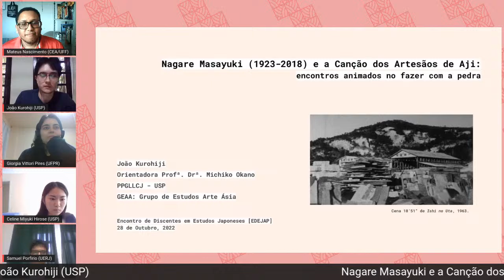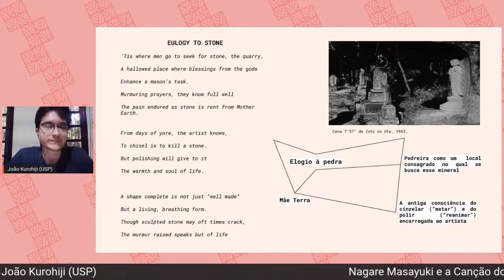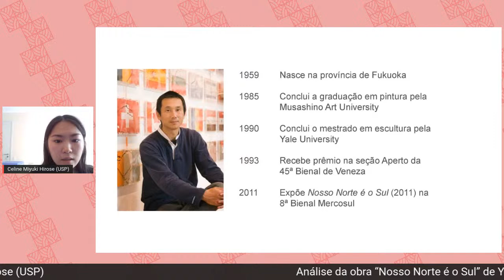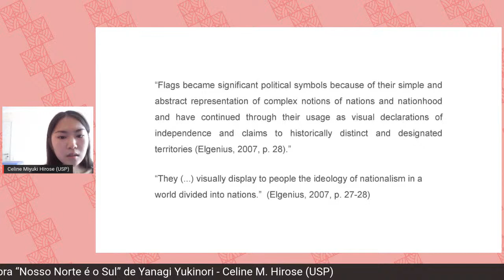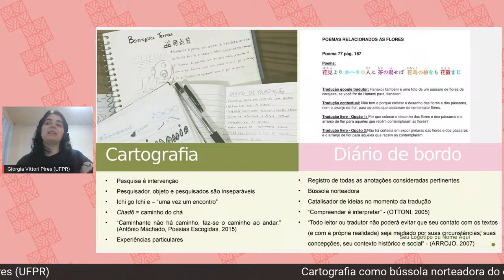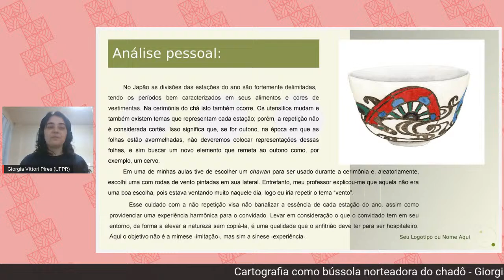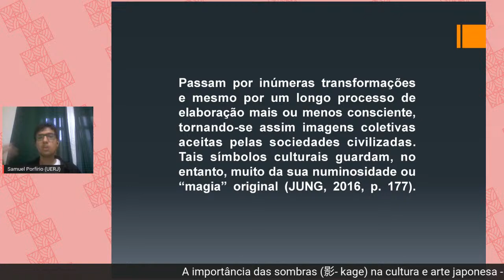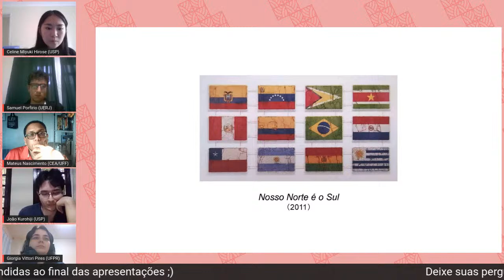Sessão de Comunicações 5: Arte e Estética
EDEJAP 2022

Nagare Masayuki e a Canção dos Artesãos de Aji: Encontros animados no fazer com a pedra
João Víctor Kurohiji Bonani

Análise da obra “Nosso Norte é o Sul” de Yanagi Yukinori
Celine M. Hirose

Cartografia como bússola norteadora do chadô
Giorgia V. Pires

A importância das sombras (影- kage) na cultura e arte japonesa
Samuel Porfírio G. Ramos

*Sessão de comunicações realizada em formato remoto síncrono em 27/10/2022, no contexto do Encontro Discente de Estudos Japoneses (EDEJAP). Este conteúdo não pode ser tomado isoladamente e nem de forma atemporal.